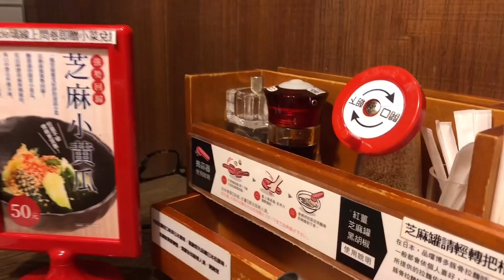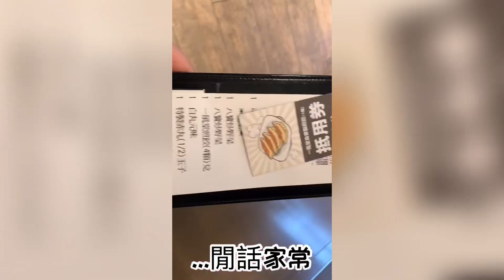Home Sweet Home ｜Mother’s Day ～ Gloria Outlet華泰名城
Mother’s Day | Gloria outlet | Neighborhood where I grew up

Musician: Rook1e

Musician: Jef

Musician: Jef

Musician: @iksonmusic